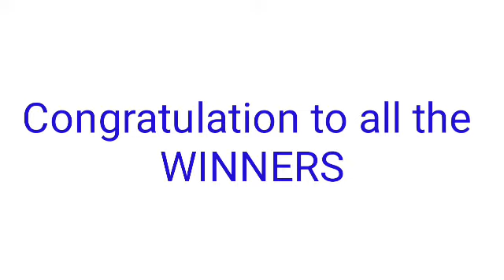Peryahan ng Bayan - ZAMBOANGA CITY December 31, 2021 1ST DRAW RESULT